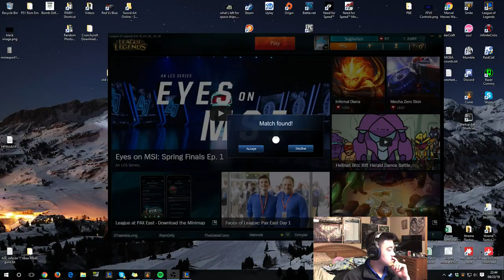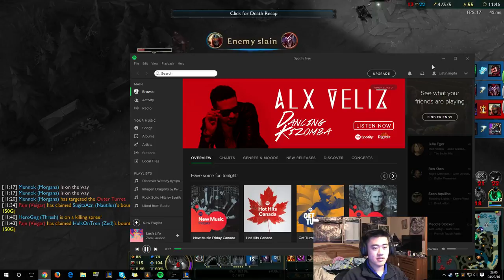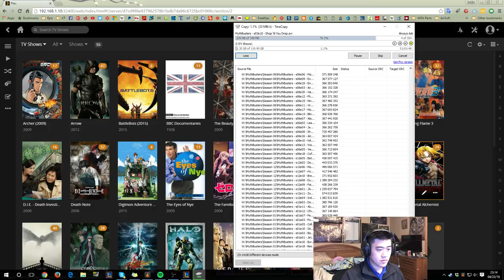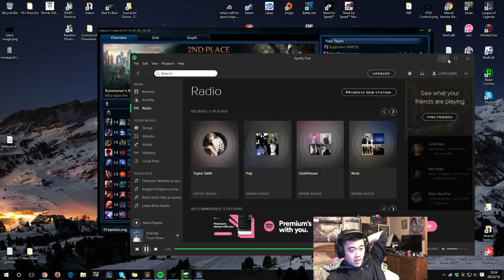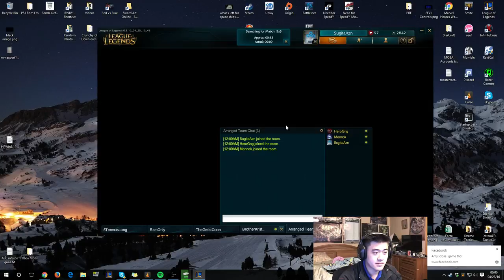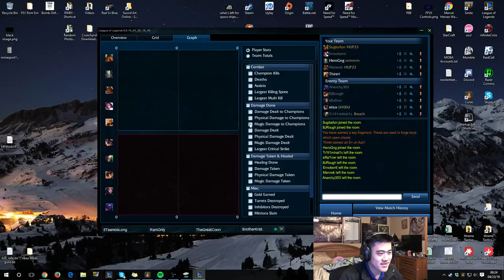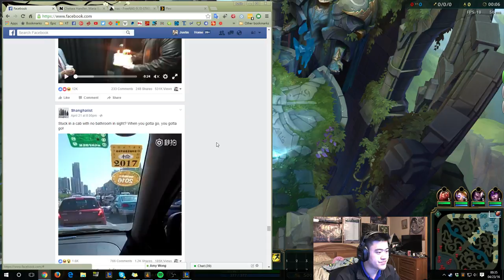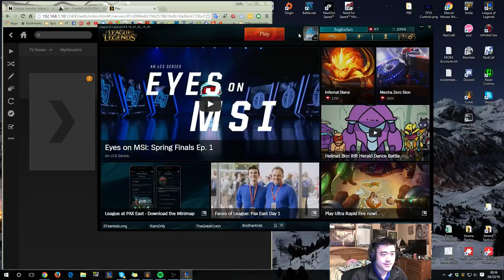Justin Sugita Live Stream